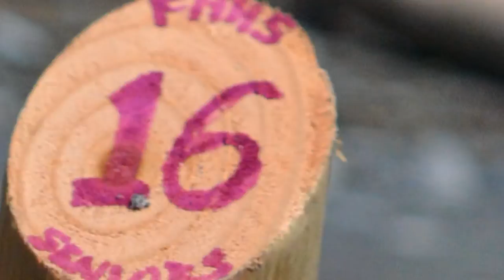FHHS Class of 2016 Graduation Celebration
A look back at Friday Harbor High School Class of 2016